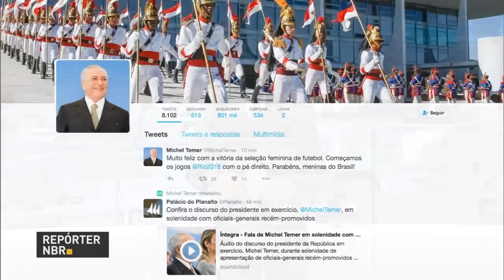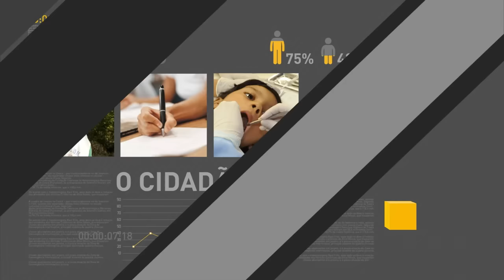Michel Temer recebe novos oficiais-generais das Forças Armadas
REPÓRTER NBR 20H - 03.08.16: O presidente em exercício, Michel Temer recebeu nesta tarde, em cerimônia no Palácio do Planalto, os novos oficiais-generais das Forças Armadas. O ministro da Fazenda, Henrique Meirelles, disse que sinais de recuperação da economia indicam que não deverá haver aumento de impostos no país.